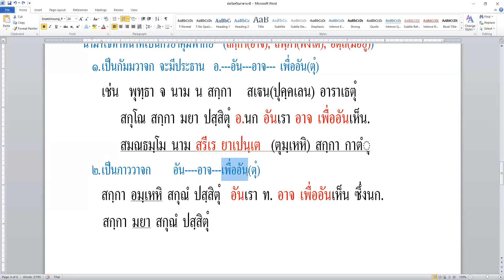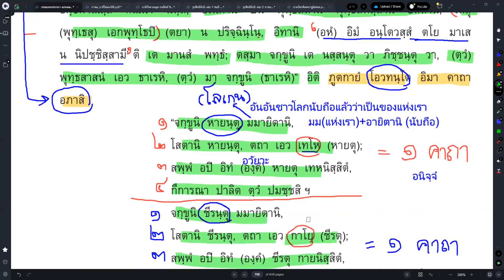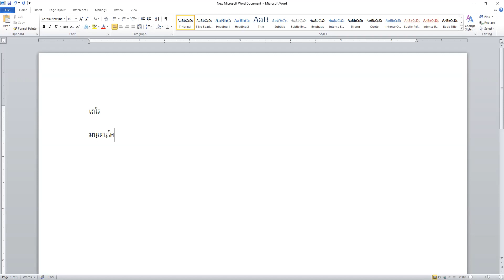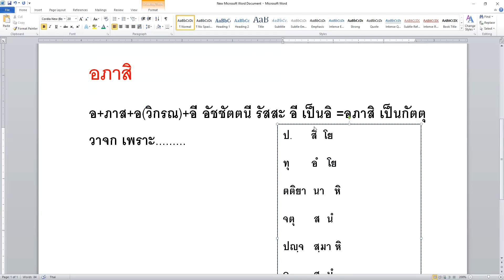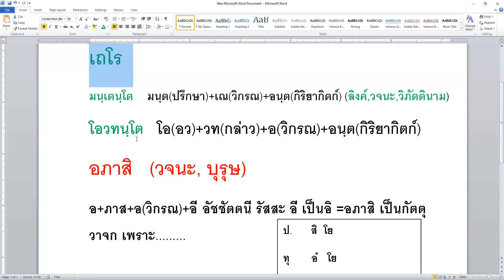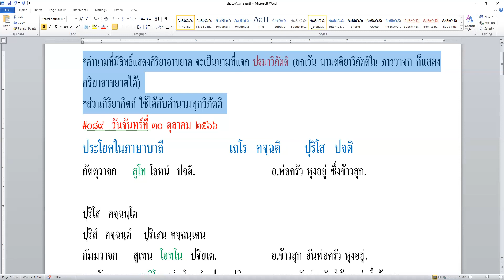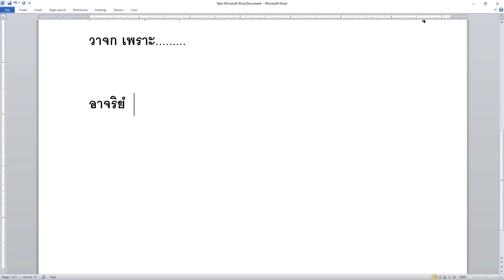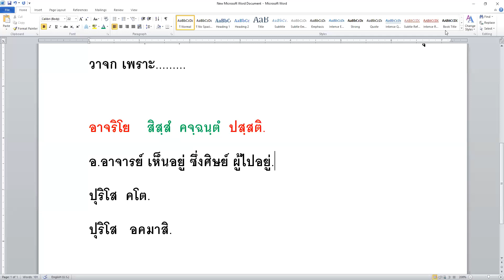#089 เรื่องพระจักขุบาลเถระ พระเถระกล่าวสอนตนเอง ไวยากรณ์